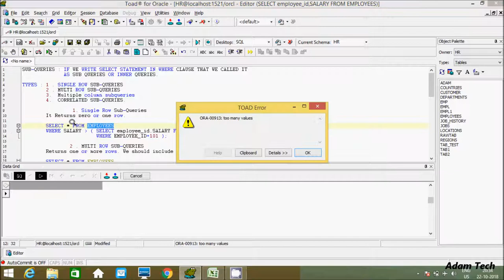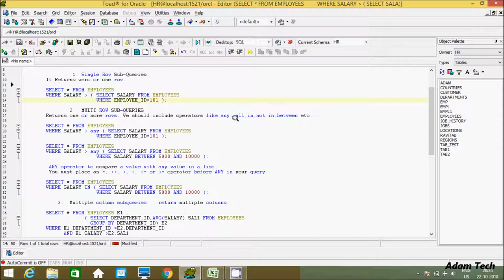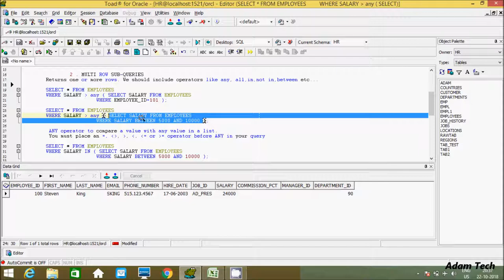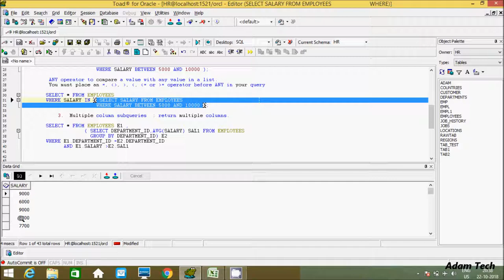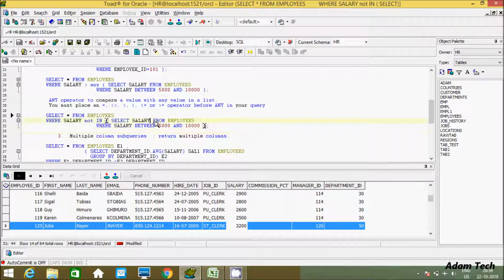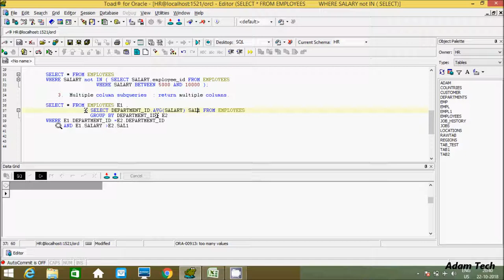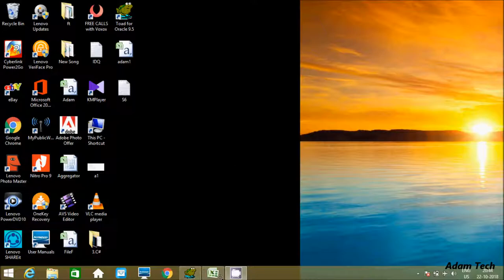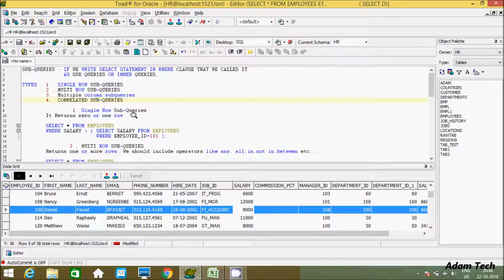Using Subqueries in Oracle Database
Oracle Subquery